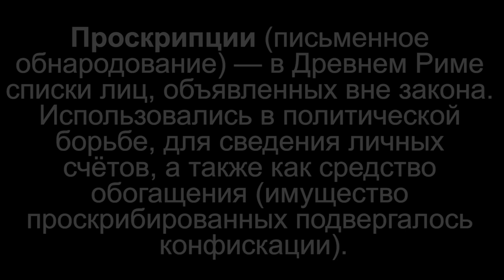Подписывайтесь на блог "Красный ПолитОбзор" нашего товарища Александра Сафронова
В Краснодаре проходит форум "Дело за малым", посвященный поддержке и развитию малого бизнеса. Будет много слов про то, как наше государство и чиновники любят бизнес. Но это слова и видимость, а в реальности "список Галася" и прессинг в администрации. Закон? Конституция? Не слышали. Да и зачем, если есть "список Галася"? Хотите посмотреть красивую картинку - смотрите репортажи СМИ с форума. Хотите реальность - смотрите Красный ПолитОбзор и читайте "Живую Кубань"